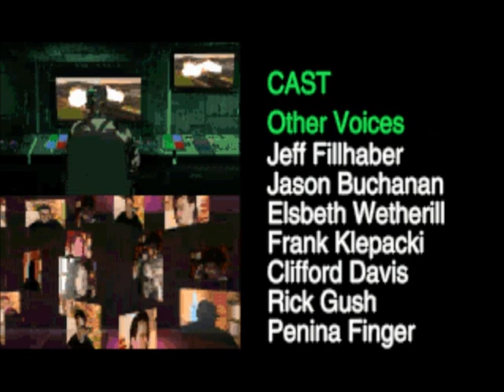Let's Pwn Command & Conquer Gold Mission 15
Command & Conquer developed by Westwood Studios